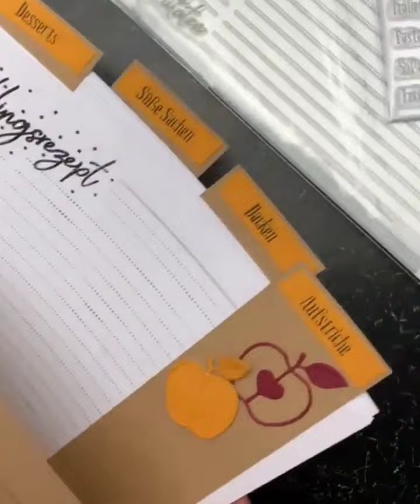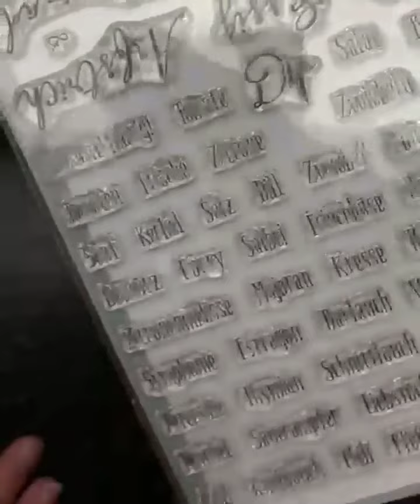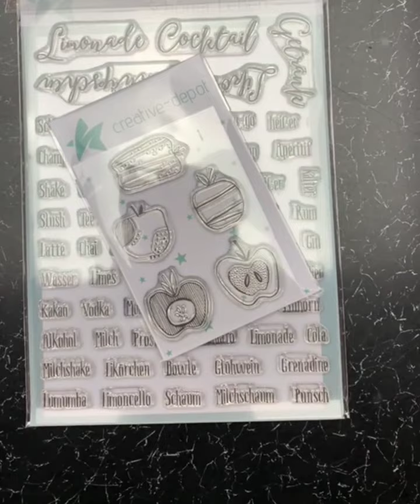Creative Depot - Auf einen Kaffee mit den Lagerfeen - Keine Neuheiten aber wunderschön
Unsere Misch Masch Sets sind so wunderbar kombinierbar mit vielen anderen Stempelsets und Stanzen. Die Lagerfeen stellen euch ein paar Möglichkeiten vor.